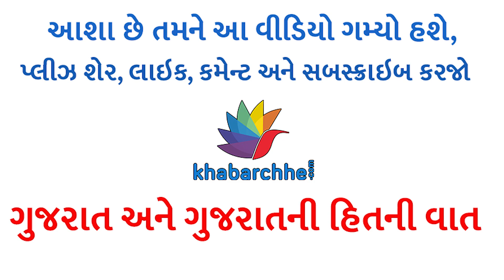ભાવનગરમાં ખેડૂતો 2 રૂ. કિલો ડુંગળી વેચવા મજબૂરઃ શક્તિસિંહ | Shaktisinh Gohil